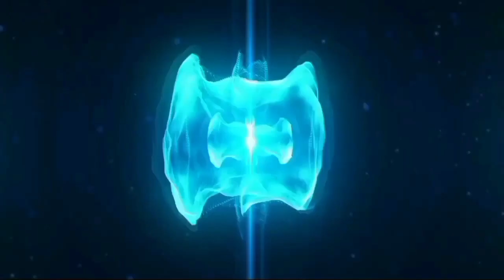Israel to Buy 10 Thousands Indian Drones by Surat company India Mashup | RC Mashup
Israel to Buy 10 Thousands Indian Drones by Surat company India Mashup | RC Mashup 🔥🔥.This video is so funny and amazing.😍

CREDIT VIDEO :-
LINK ::--